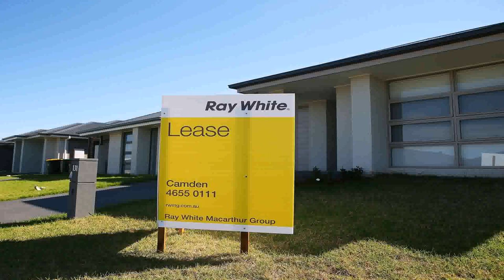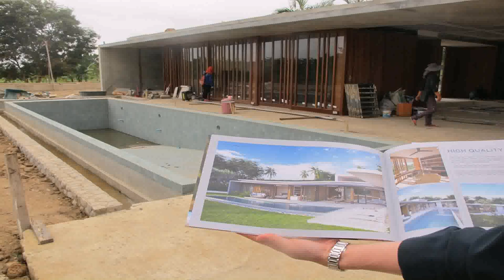One Story House Plans In Thailand